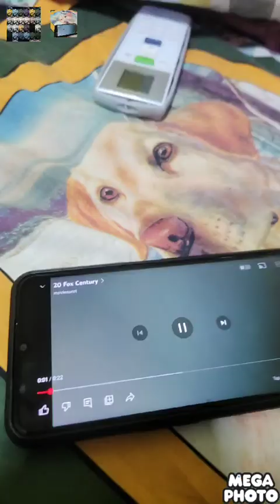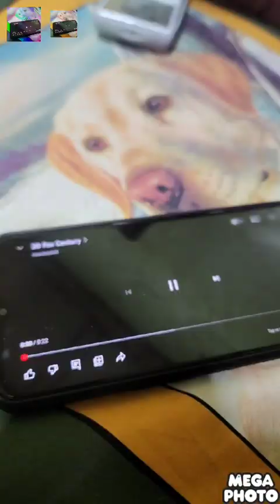SDFT 20 TH CENTURY FOX LOGOS